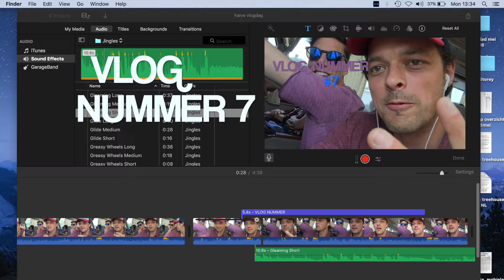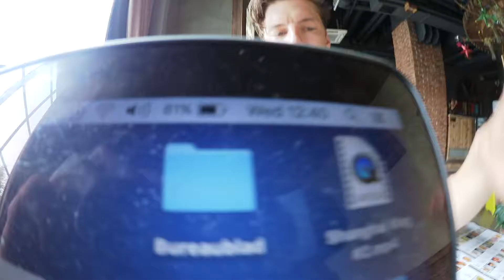Ningbo vlog #7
Hier is vlog #7 dan eindelijk. Er wordt een spannende fietstocht ondernomen in China en de jongens tellen de dikke pegels. ‪#‎allaboutthemoney‬